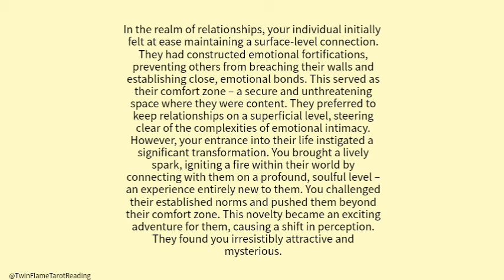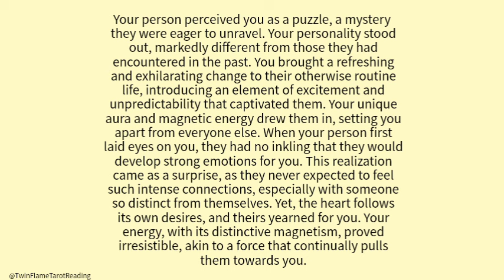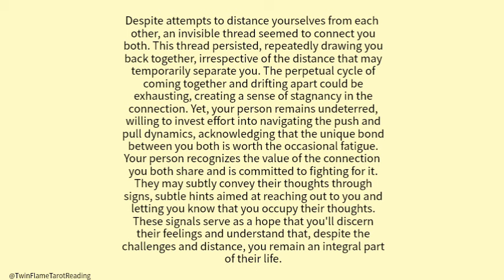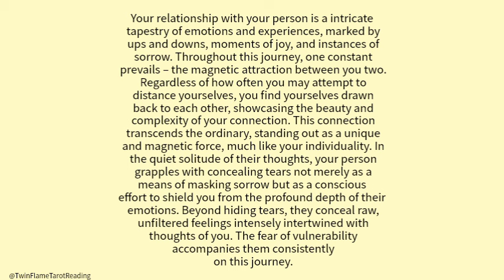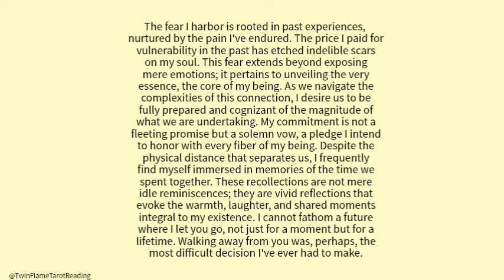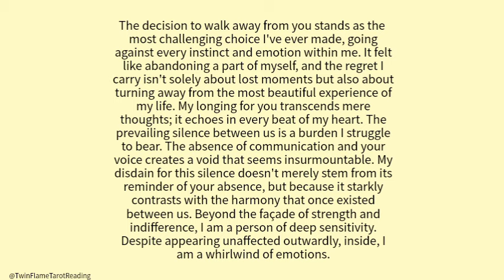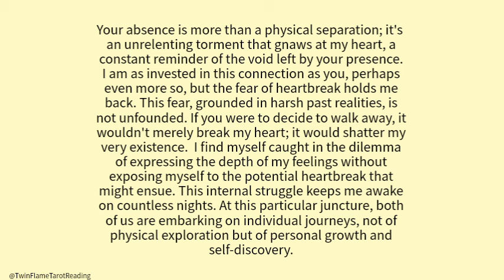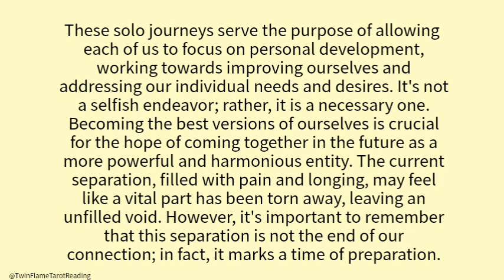💌That's why they are drawn to your allure and enigma, sensing that your personality is...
That's why they find you extremely attractive and mysterious. They feel like your personality is🤗twin flame tarot reading